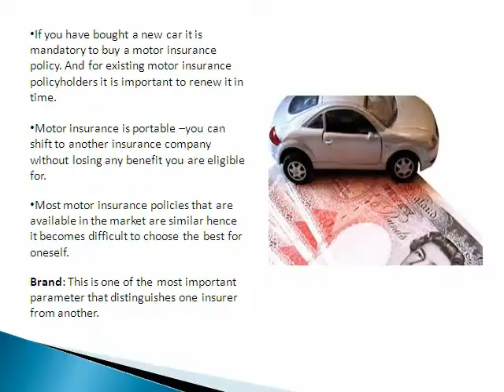Car Insurance - Basis to Choose Best Car Insurance Policy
Buy or renew motor insurance policies online. Buy car insurance policy in easy steps. Get 24x7 spot assistance cover with Bajaj Allianz Car Insurance policy.